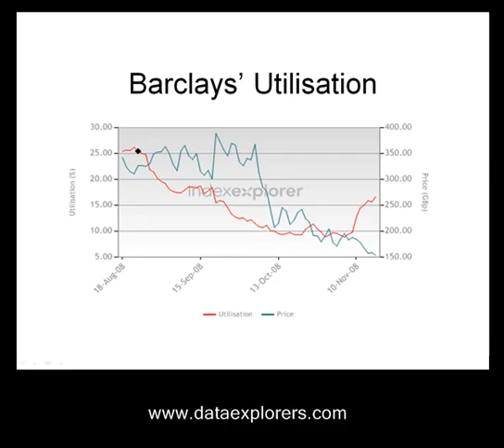21 Jan 09 - Securities Lending Daily Brief - Data Explorers